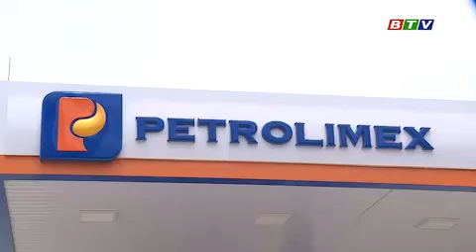GIÁ XĂNG LÊN CAO NHẤT TỪ TRƯỚC ĐẾN NAY